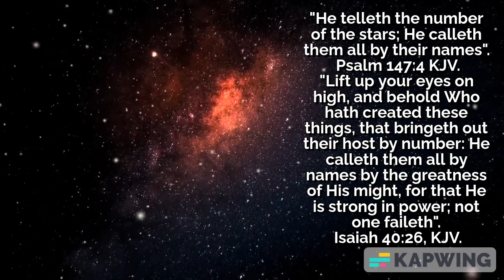God knows the number of stars and calls each one by its name. Psalm 147:4, Isaiah 40:26, KJV.